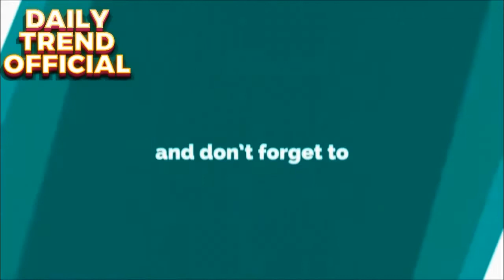Best Funny Videos 2018 - Funny Fails and Pranks 06